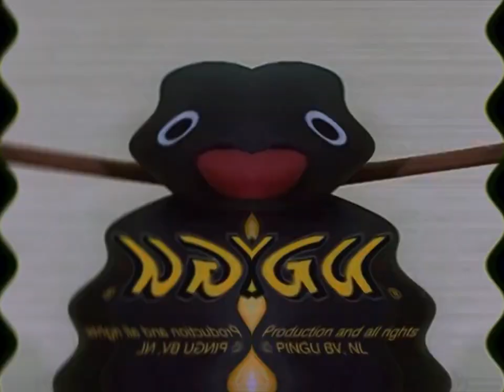Pingu Outro with Effects 5 (60fps)